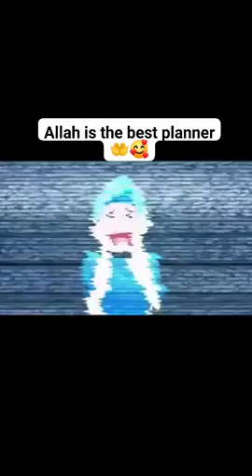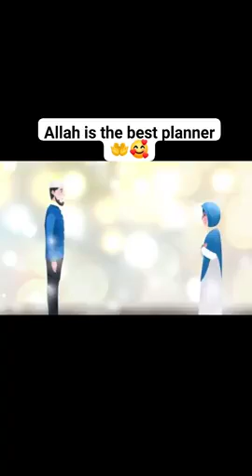ALLAH is the Best Planner